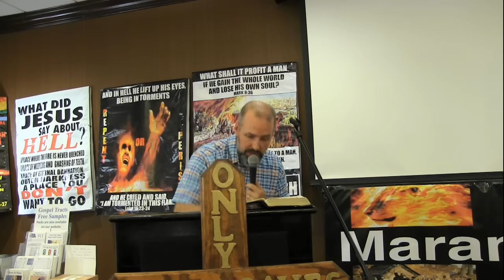Maranatha Evangelism Conference Preaching - Biblical Fellowship & Discipleship - Kerrigan Skelly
Kerrigan Skelly of PinPoint Evangelism is shown here preaching at the Maranatha Evangelism Conference.  He is preaching on the topic of Biblical Fellowship & Discipleship.